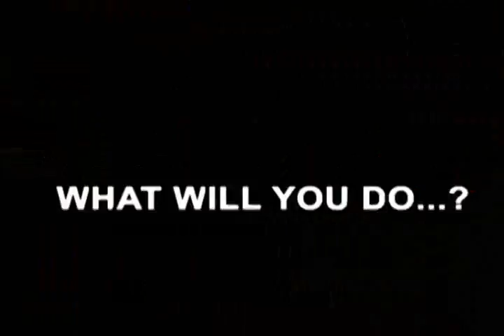Become a Guild Wars 2 Ambassador Video Contest clip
Right in time Video Contest clip is finished. The very first clip made by myself, took a whole day :D

Special thanks:
Regina Buenaobra for clarifing contest rules
Andrew Kramer for providing awesome tutorials on videocopilot.net

Made by: Łukasz "Neltisen" Olszewski
No editing or putting this video elsewhere without a permission